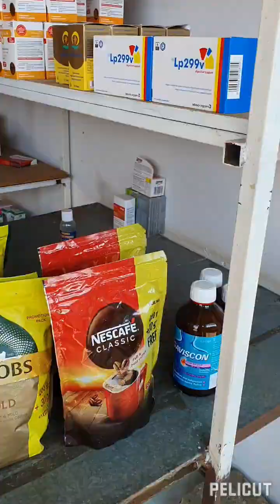Shopping sa shange ng South Africa.